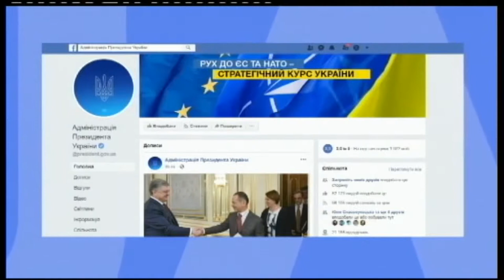16.05.2019. Новини. 17:00